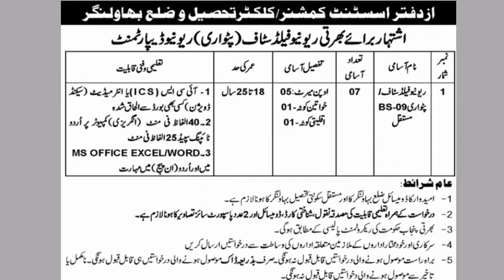Patwari jobs in Bahwalnagar Patwari jobs in Punjab 2022 Revenue department jobs 2022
Revenue department Bahwalnagar has decided to recruitment patwari as BS-09. Candidates whose education is intermediate can apply for#patwari jobs in punjab 2022. Males & females both can apply for patwari jobs Bahwalnagar 2022. Interested candidates are invited application forms from before the last date. The advertisement is published in daily newspapers today. Patwari jobs are government jobs in punjab 2022. Many boys are finding land record authority jobs. Land Record Authority will entertain patwari jobs application forms till April 4, 2022. Download Patwari jobs advertisement.